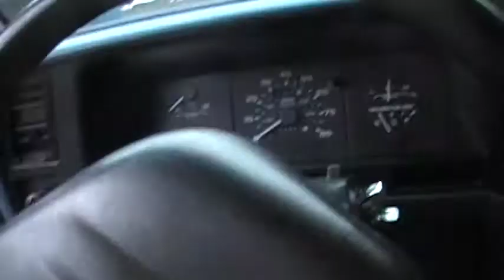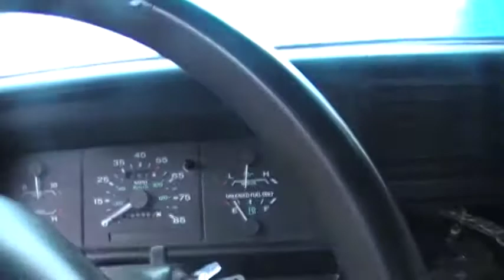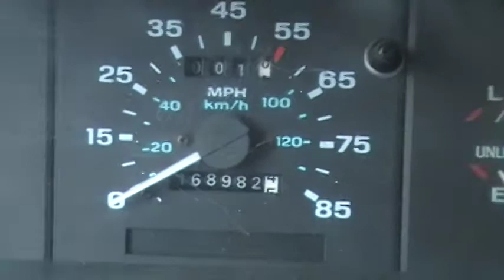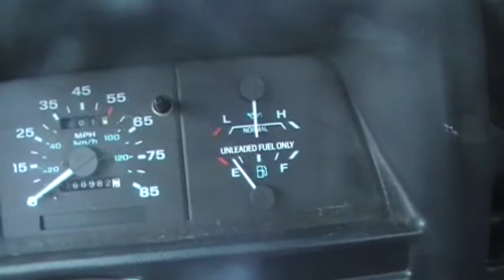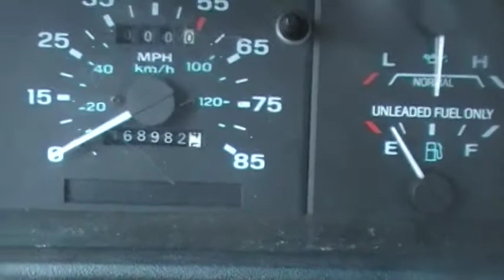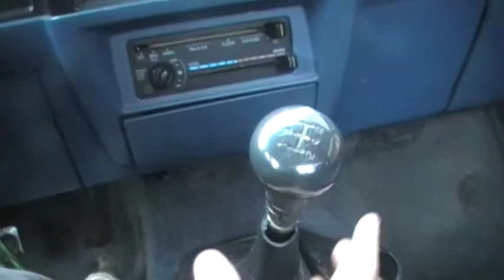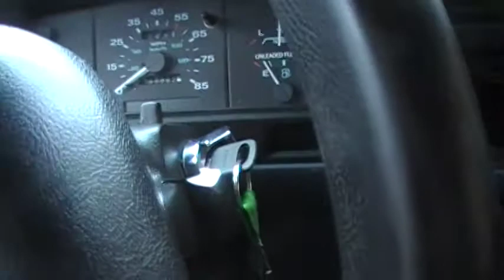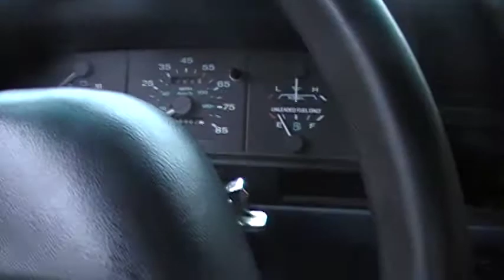My new ranger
My new ranger 4 bagger 5 speed blue with  headers straight pipe with thrush glasspack...Its name is THE DANGER RANGER!! I didn't name it that my girlfriend did...